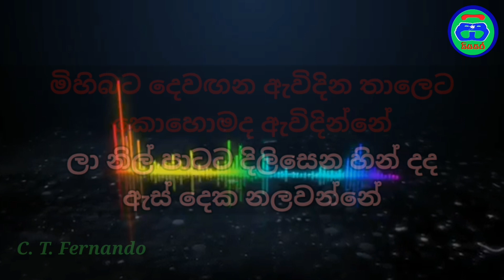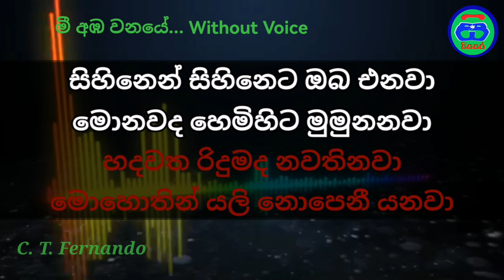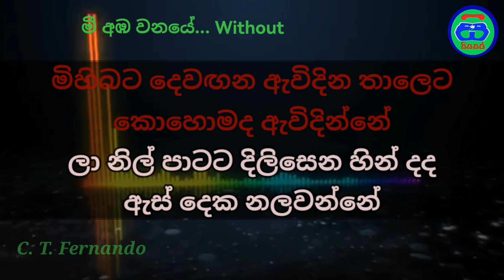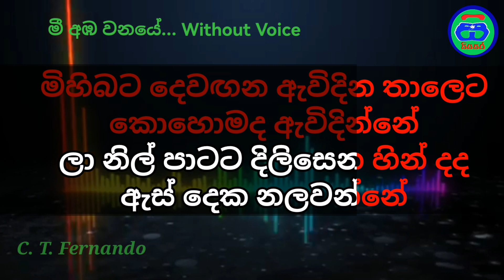Mee Amba Wanaye | Without Voice | Karaoke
Mee Amba Wanaye | Without Voice | Karaoke siyasara karaoke withoutvoice @SiyasaraMusicRoom3435

මී අඹ වනයේ
ගී හඬ පතුරා
කාවද අමතන්නේ
ලස්සන මුහුනට ඇස්වහ දෙන්නද​
ඔය හැටි හිනැහෙන්නේ

මිහිබට දෙවඟන ඇවිදින තාලෙට​
කොහොමද ඇවිදින්නේ
ලා නිල් පාටට දිලිසෙන හින් දද​
ඇස් දෙක නලවන්නේ

සිහිනෙන් සිහිනෙට​
ඔබ එනවා
මොනවද හෙමිහිට​
මුමුනනවා
හදවත රිදුමද නවතිනවා
මොහොතින් යලි නොපෙනී යනවා

මී අඹ වනයේ
ගී හඬ පතුරා
කාවද අමතන්නේ
ඔය හැටි හිනැහෙන්නේ
කොහොමද ඇවිදින්නේ
ඇස් දෙක නලවන්නේ

බඳ වට සුදු ඔසරිය ඇඳලා
මල් පොකුරක් ඔබෙ අත තියලා
ලඟදිම මනමාලිය කරලා
ගෙන යන්නෙමි ඔබ මගෙ කියලා

මී අඹ වනයේ
ගී හඬ පතුරා
කාවද අමතන්නේ
ඔය හැටි හිනැහෙන්නේ
කොහොමද ඇවිදින්නේ
ඇස් දෙක නලවන්නේ

keywords 👇

mee amba wanaye karaoke song
mee amba wanaye without voice
C T Fernando songs
C T Fernando karaoke songs
sinhala karaoke songs
karaoke songs sinhala
sinhala without voice
sinhala karaoke tracks
sinhala songs backing tracks
sinhala karaoke songs with lyrics
sinhala without voice with song lyrics
priyantha fernando without voice mp3
priyantha fernando songs
Sri Lanka
Karaoke Sri Lanka
Siyasara Music Room
Gayan Rangajeewa